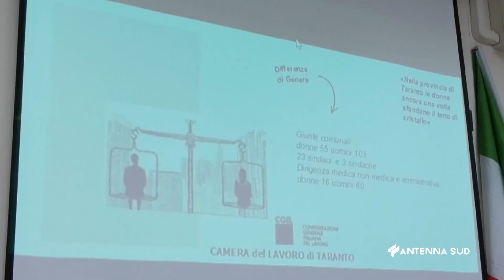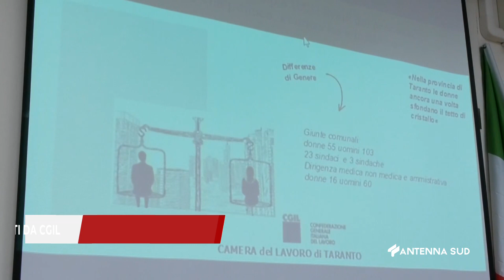07 Marzo 2023 Taranto Il gender gap da superare, i dati raccolti da Cgil